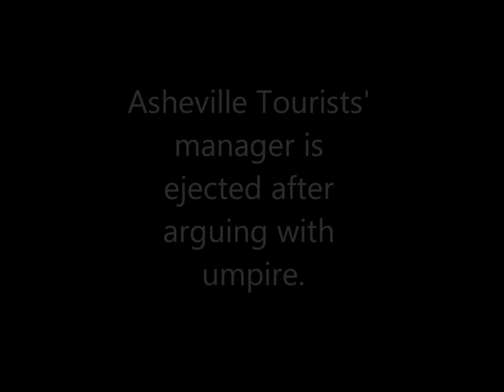MiLB manager ejected after tantrum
Charleston Riverdogs vs. Asheville Tourists, Tourists' manager ejected after a close call. Kicks dirt, throws his hat, and steals third.